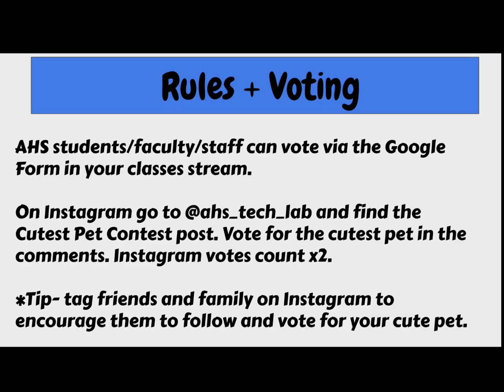AHS Teacher’s Pet Contest- “The Contestants”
Vote for who you believe is the cutest teacher’s pet at Albany High School.